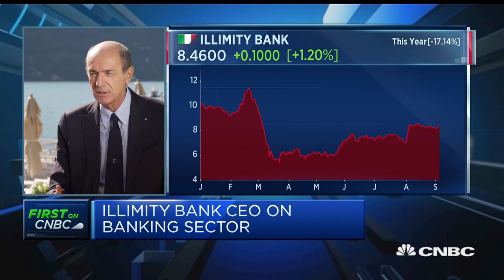Room for more consolidation in Italian banking sector, says Illimity Bank CEO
Corrado Passera, CEO of Illimity Bank and former Italian minister of economic development, infrastructure and transport, discusses the country's banking sector.